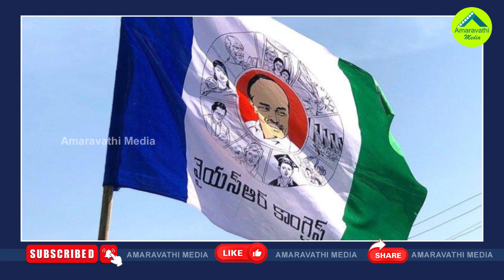ఈ సీట్లన్నీ వైసీపీకే రిజర్వ్..మరి టీడీపీపరిస్థితేంటి?| Is YSRCP Clean Sweap Repeat In These Seats?